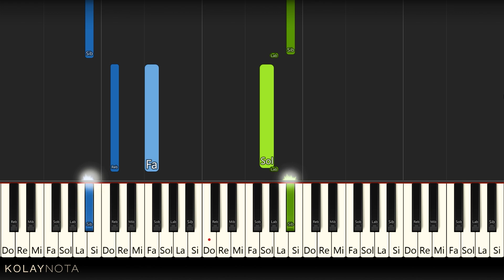Gnossienne No. 1 - Kolay Piyano Nasıl Çalınır - Orjinal Ton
Erik Satie - Gnossienne eserini çoğumuz biliyoruz. Sol eli biraz kolaylaştırıp düzenledim. Melodik yapıya dokunmadan sade bir hale getirdim.